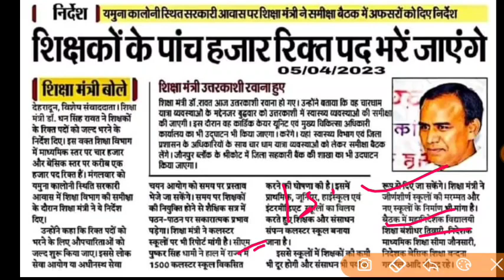ये लो उतराखंड 5000 नई शिक्षक भर्तियां LT व प्रवक्ता 4000 पदों पर प्राथमिक शिक्षक 1000 पदों पर